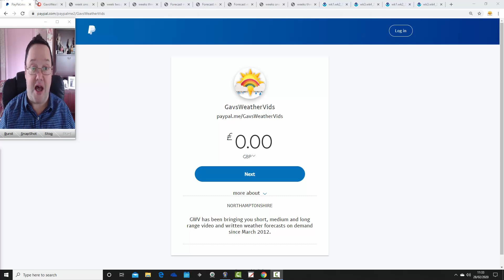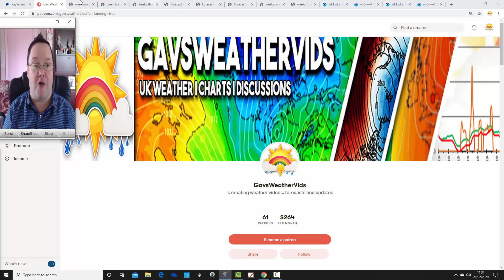Higher Pressure For March With JMA Friday (28/02/20)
VIDEO DESCRIPTION:

Month-ahead look-ahead taking us through March  with the JMA and CFS V2.